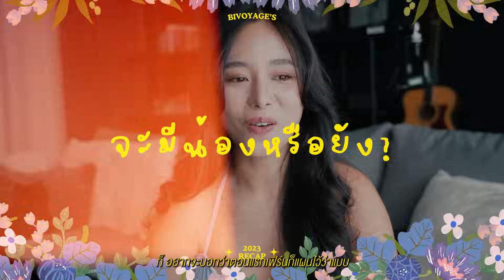🌼 โตไปด้วยกัน EP.5 - Recap 2023 ปีนี้ใบเฟิร์น...รักตัวเองเป็นแล้วนะ :) | Bivoyage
สวัสดีเดือนสุดท้ายของปี 2023
ปีที่แล้วเป็นใบเฟิร์นที่ดีให้ตัวเองไม่ได้ แต่ปีนี้ใบเฟิร์นรักตัวเองเป็นแล้วนะ 🌻💛 กว่าจะรักตัวเองได้แบบนี้ก็ผ่านอะไรมาเยอะเหมือนกัน ขอบคุณทุกคนที่คอยอยู่เป็นเพื่อนเติบโตไปพร้อมกับเฟิร์นนะ
แล้วเจอกันใหม่ปีหน้าค่ะ :) - ใบเฟิร์น Bivoyage

00:00 Highlight
1:37 ครอบครัว
3:54 สมาชิกใหม่
7:43 คุณพ่อ-คุณแม่
13:21 ตีกับชาวเน็ต
17:36 เพื่อน
21:23 ซื้อรถ
23:55 บิกินี
27:57 ร้องเพลง
30:26 Bivoyage
32:12 ขอโทษตัวเอง
34:39 จะมีน้องหรือยัง